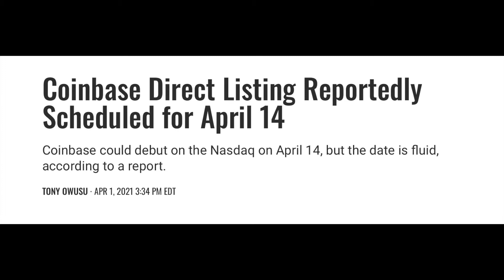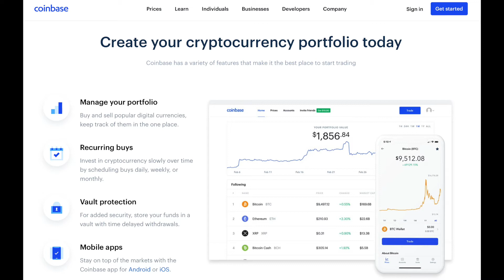Coinbase Revenue BOOM!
Coinbase revenue numbers show BOOM!  Coinbase is the crypto bitcoin exchange app. And in anticipation of Coinbase going public next week, the company released some revenue numbers.  And they look pretty good.